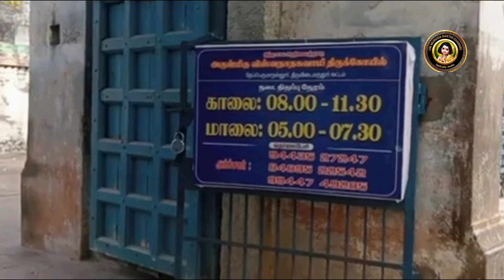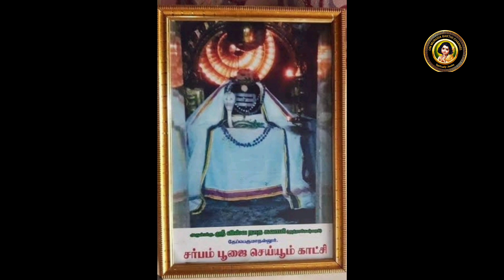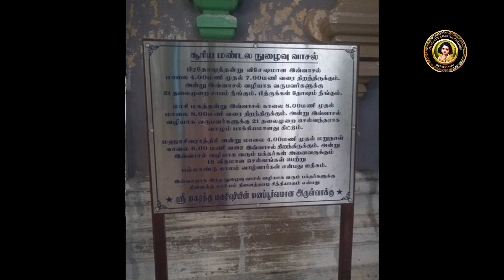அரிதான‼️தேப்பெருமாநல்லூர் ஆலயம்🙏 To cut birth death cycle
incredibletemple Music: Mystic
Musician: Jeff Kaale